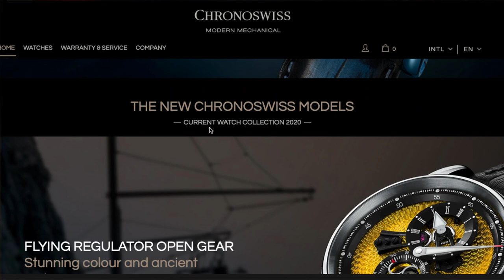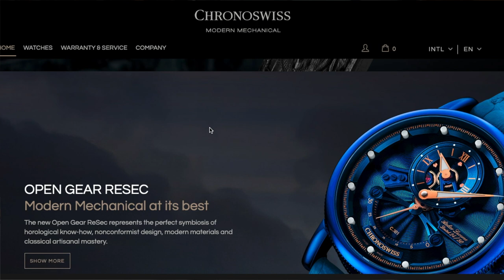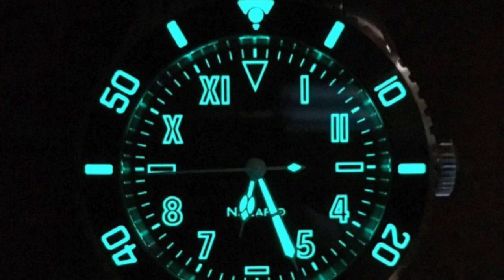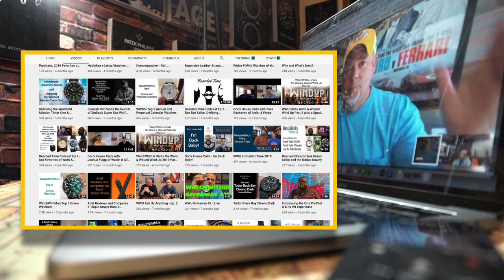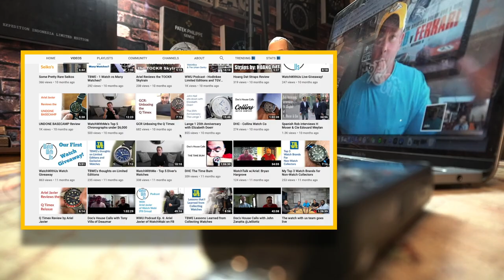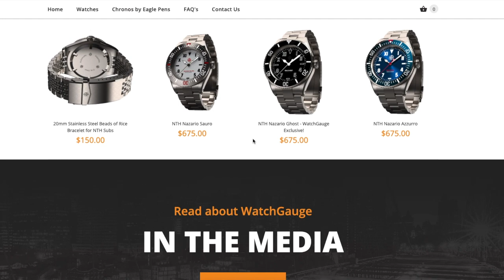INILAH SALAH SATU GURU MICRO BRAND GUA ‼ Exclusive Interview With JOHN KEIL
Halo bro…

Siapa yang jadi salah satu inspirator MICRO BRAND dan HOROLOGY gua ? Ini orangnya.. tonton sampe abis, gw kasih subtitle juga kok…

FOLLOW JOHN KEIL :

SPECIAL CREDIT : JOHN KEIL